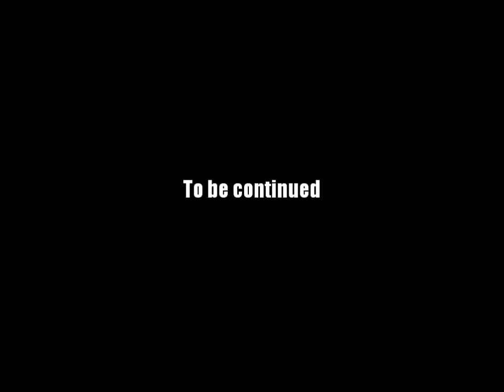AQ Worlds "Judged on Performance" (Quest)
Quest:Judged on Performance

NPCs:Aeneas & Sibyl

Monster List:Rhadamanthys

Turn in:Rhadamanthys' Blessings x1

Equipment Won:None